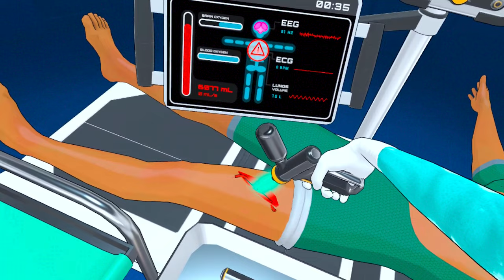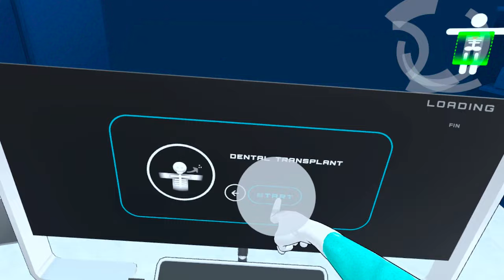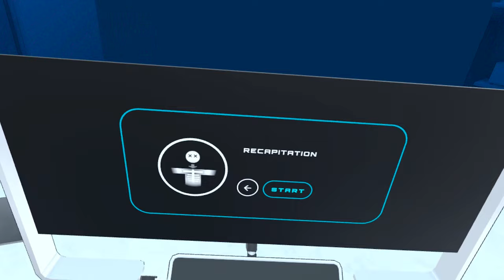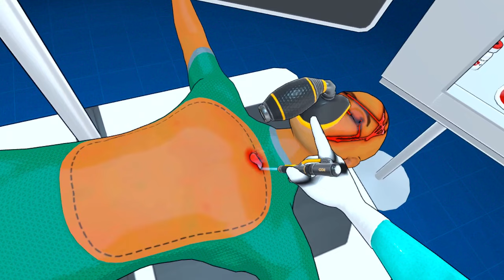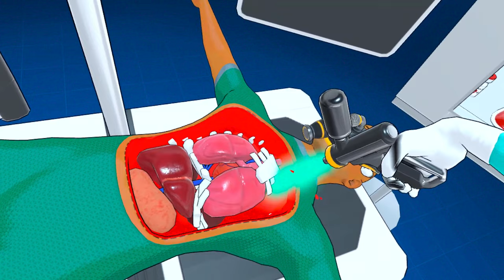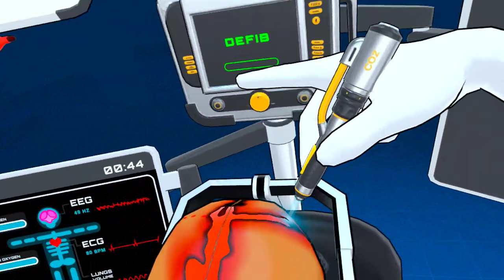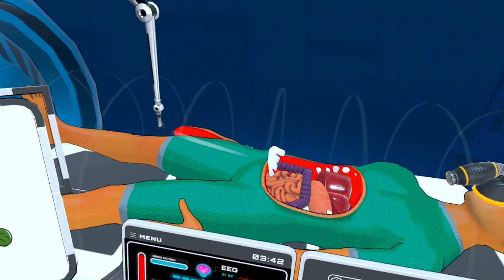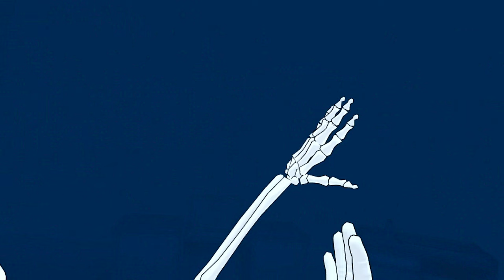Surgineer VR | Full Game Walkthrough | No Commentary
Have you ever dreamed of being a real surgeon? Well… you are not gonna learn that here.
Welcome to the most unrealistic surgery simulator where everyone can instantly become a terrible doctor.
You will have to solve hilarious surgical procedures ranging from CPR to brain transplant or even removing alien eggs from a poor patient using a robotic arm!
You always thought you had that surgeon in you? You better have a bulletproof malpractice insurance before getting your virtual hands on a patient!

PC Specs
- RTX 3070
- Ryzen 7 5800x CPU
- 32 GB DDR4 3600mhz RAM